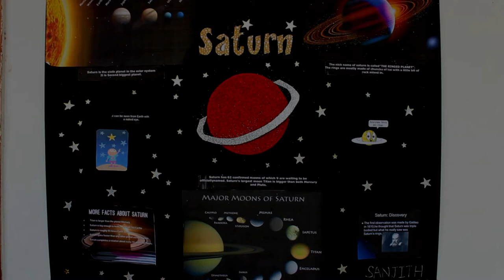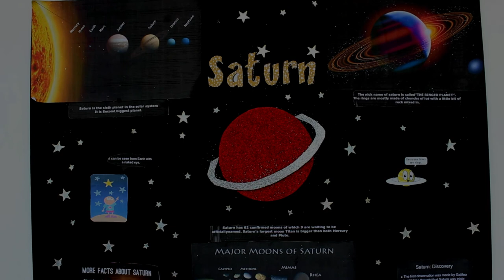Solar System - Saturn - School Project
Facts about saturn with rings for school project - chart model